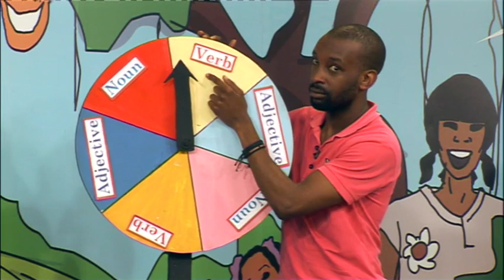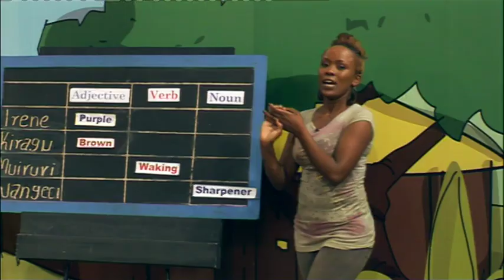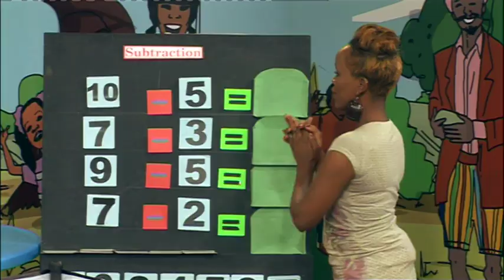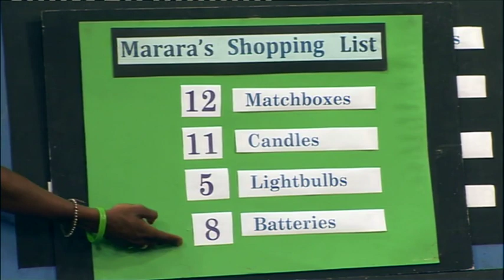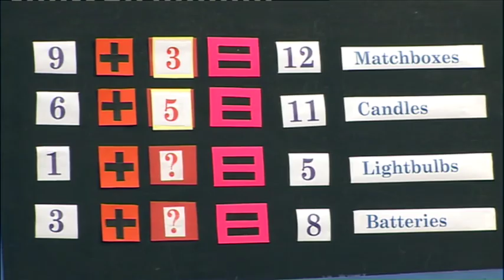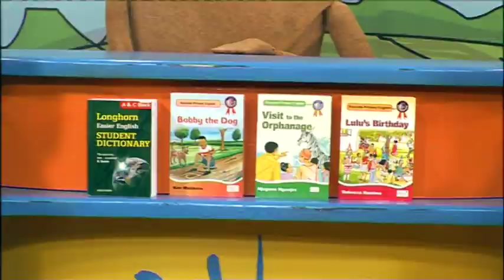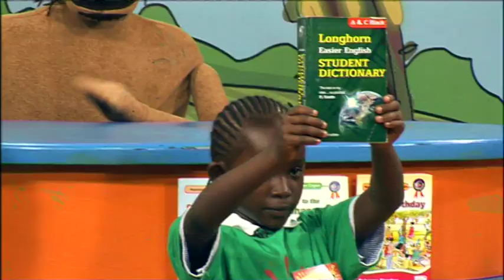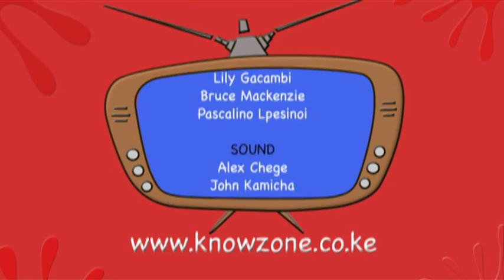KnowZone Std 2 - Holiday Episode 12 (December)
What is your favourite animal?